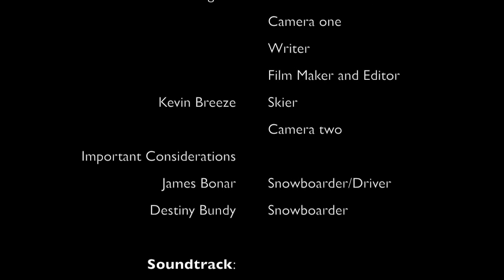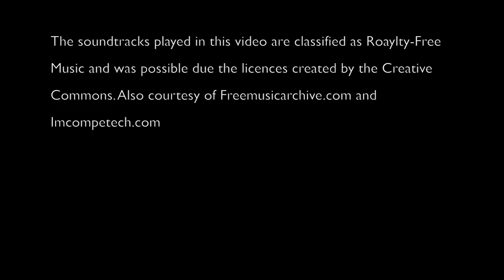Copper Mountain Skiing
Ski Trip to Copper Mountain, Colorado. Spring Break 2016